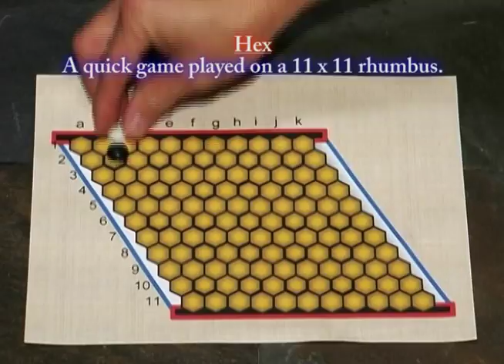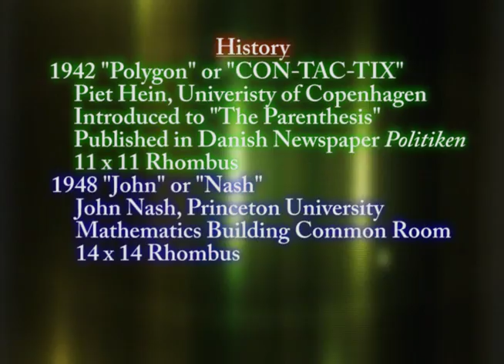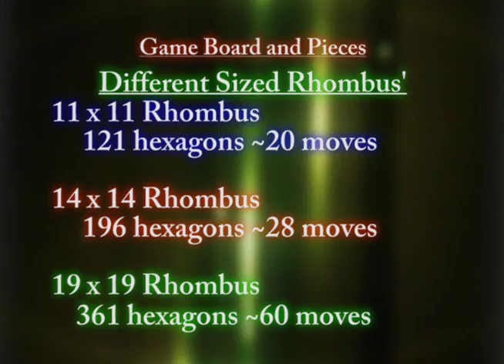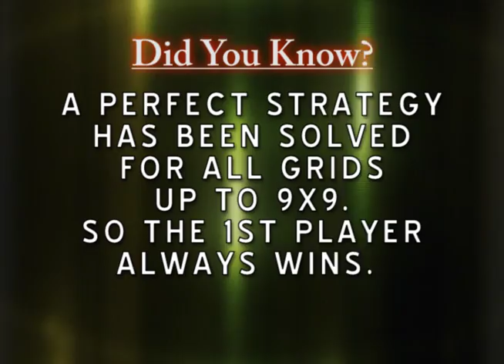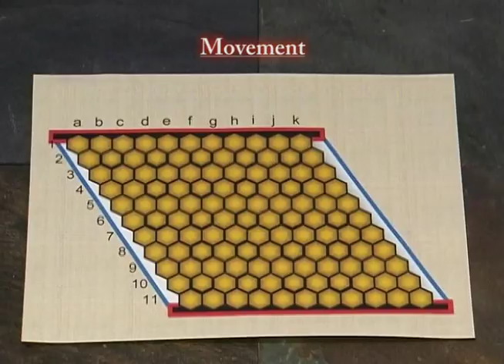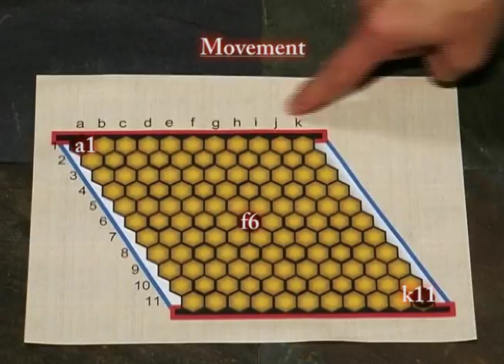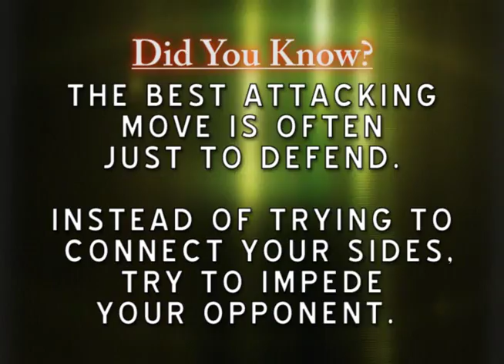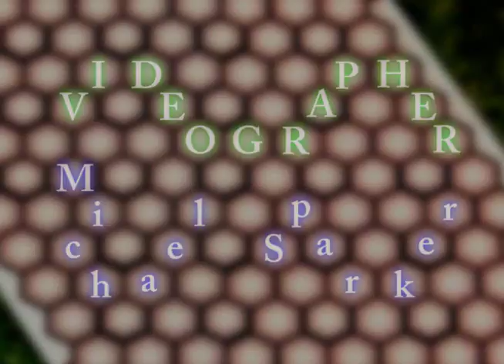How to Play Hex (Biff's Gaming Videos)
"How to Play Hex" is a tutorial and guide to play the board game of Hex (AKA Polygon).  It has been around sense the 1940s and is one of the most popular strategy board games like Chess.  This video will teach you the history, the board and pieces, and a whole lot more.

I don't get paid to do this so return the favor.  This is a channel for everyone, therefore cussing or being disrespectful will get you banned.  for more information on this title.